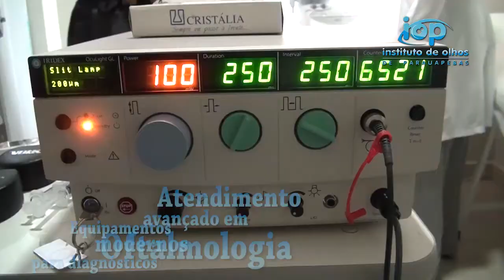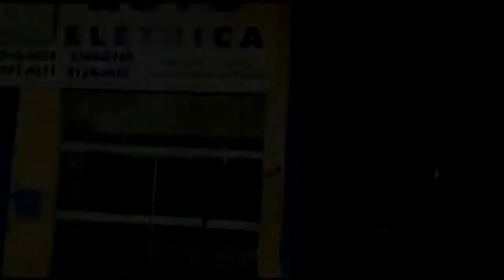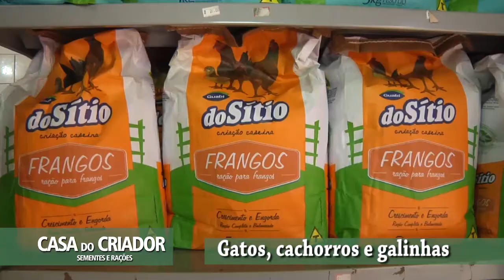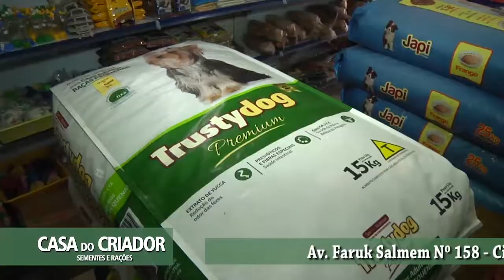PROGRAMA CONEXÃO RURAL - CURSO DE DOCE DE FRUTAS PARCERIA DA PREFEITURA DE PARAUAPEBAS E SENAR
2º bloco - 15 de abril de 2018